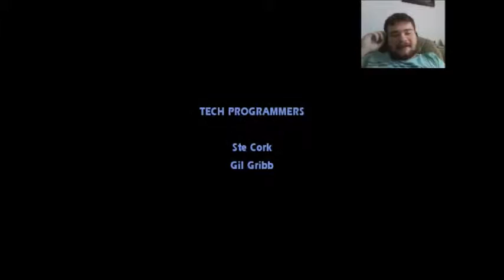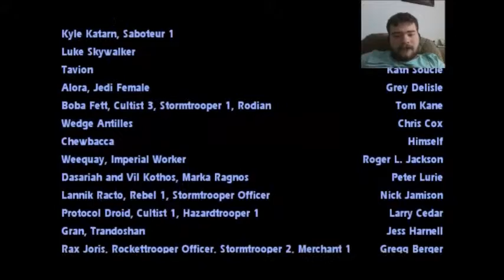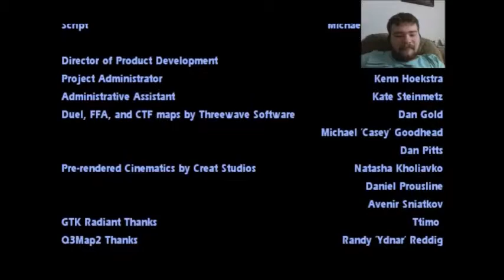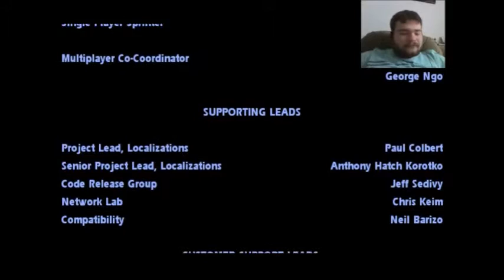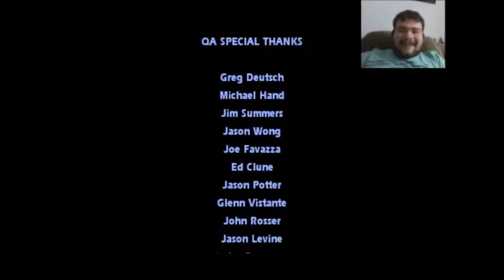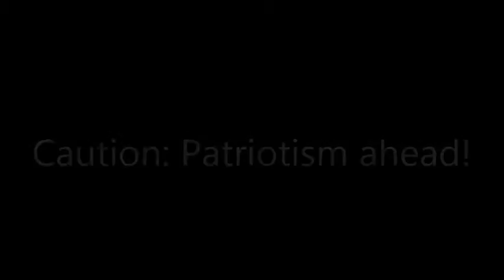Jedi Academy by Whalecow: Chapter XX: Sexist saberstaff wielders with mancaves. (light side ending)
Today, me and 7-times-returned Kilroy the Jedi go and save the galaxy. Oh, and we get Alora to FINALLY SHUT UP.